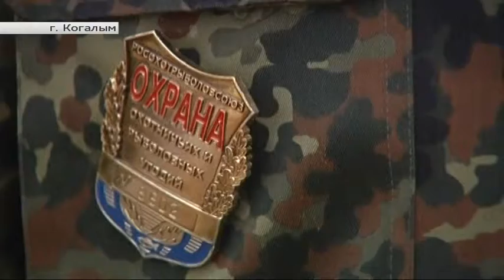Среда обитания. «В Югре стартовал сезон охоты на пушных зверей»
Автор - Юлиана Сотник.